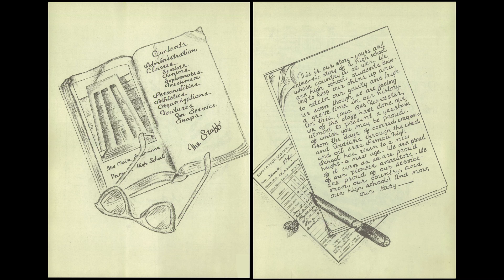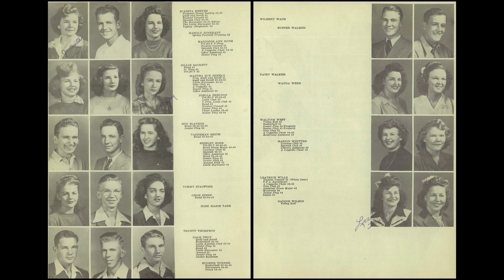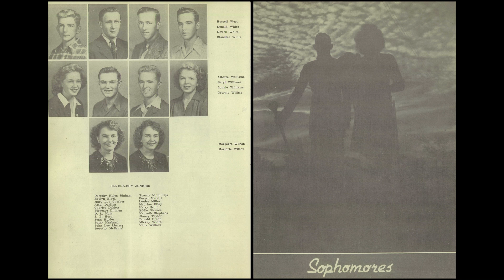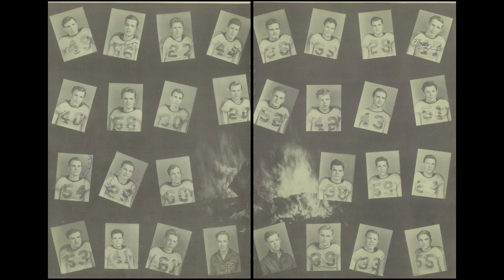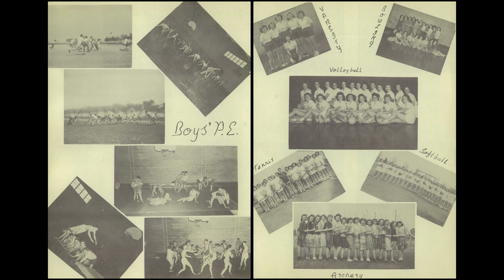1945 Pampa High School yearbook: The Harvester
Slideshow of the 1945 Pampa High School yearbook:  The Harvester